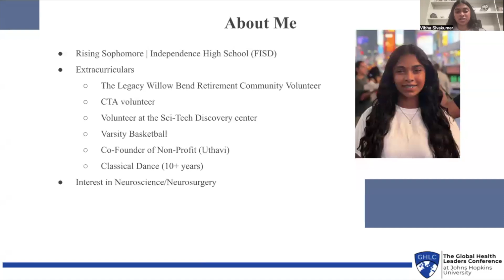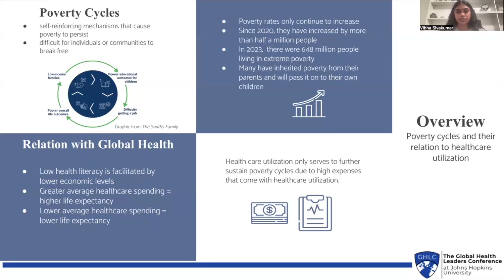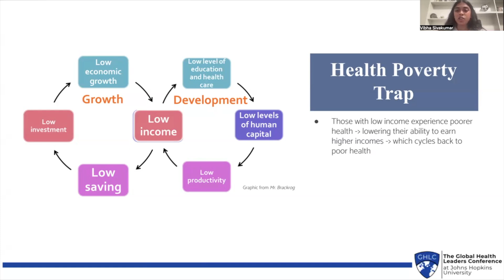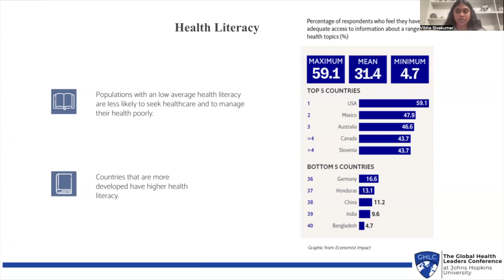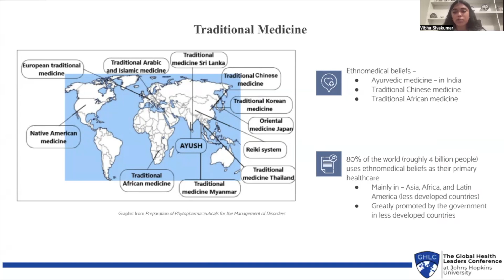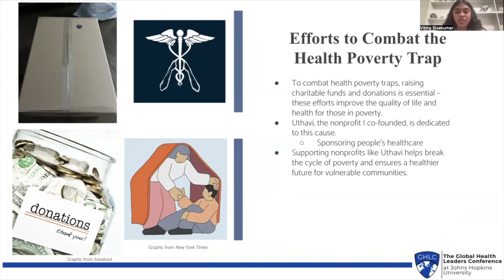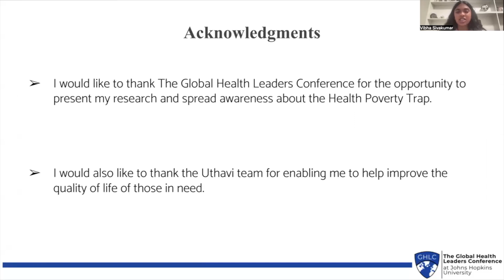Vibha Sivakumar presents on Reduced Healthcare Utilization: Health Poverty Trap | 2024 GHLC at JHU